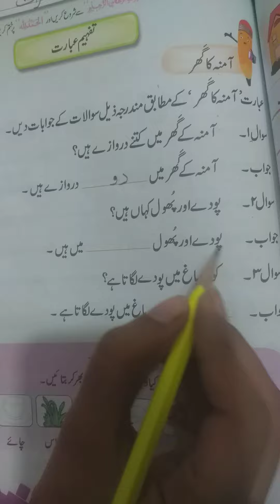Prep class Urdu 2nd term workbook (10/12/2020)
Urdu 2nd term Workbook  page#37 (USWA Publisher DAS)
 Amna Ka Ghar 2